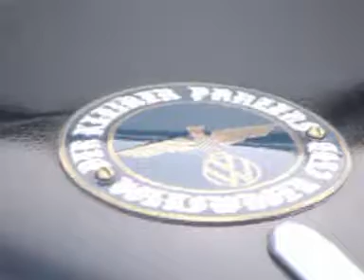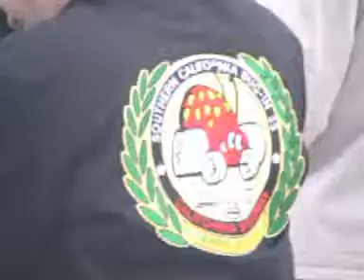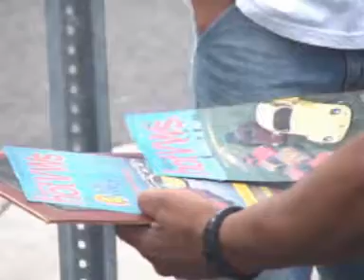DKP Cruise Night Pre Bug-in34 Part 1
First part of the DKP Cruise night in May 2009 at Nick's Burgers. Lots of vw's